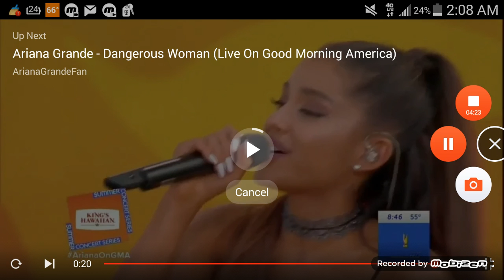Justin beiber falling on his jokes.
Holy hell, worth it.